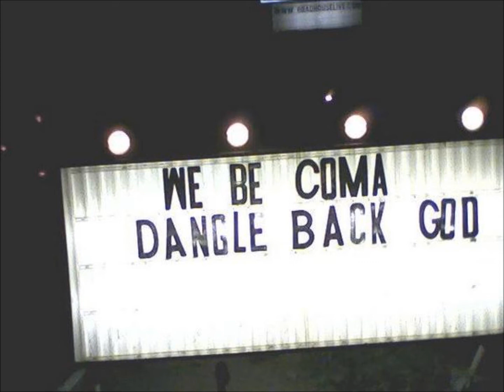Dead Bang GO! - Over 2007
Who would have known that in our own song we predicted that things would be "over". A very sad end to a promising Alternative Rock band. We had a whole batch of new songs, ten fold better than these recordings from 2007 in Upland, CA. Sadly  we managed to piss it all away with in-fighting and no real direction. Oh well, that's life I guess. Enjoy the music! : )